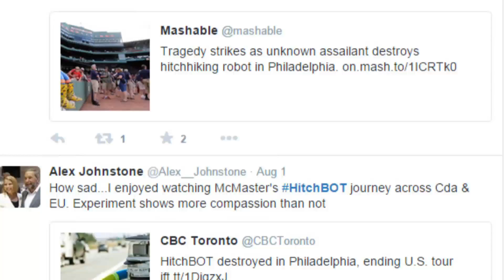hitchBOT and Robot-Human Interactions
hitchBOT's recent travels have shown how humans respond to robots. Scientists are also studying this, envisioning a future where human-robot interactions are common.